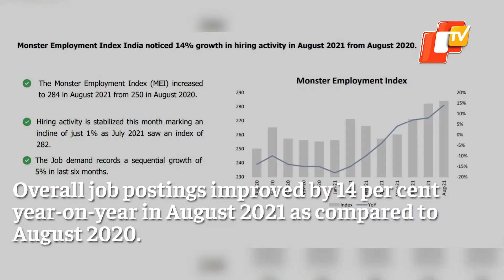Proof Jobs In IT Sector Are Back, TCS, Infosys, Wipro Big Hirers | OTV News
If one looks at the ongoing hiring activity in the Indian IT sector, it is easy to spot the bustling activity.  Almost after a year-long freezing in hiring activity, the IT sector is witnessing a continuous growth in job demand.